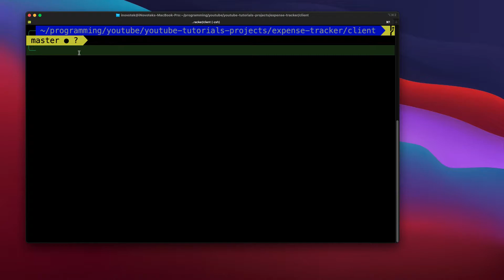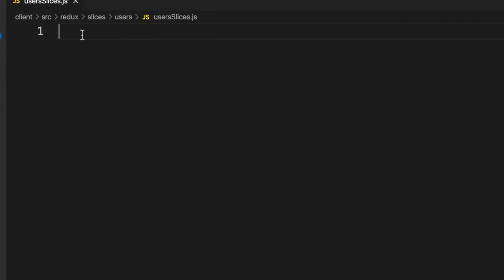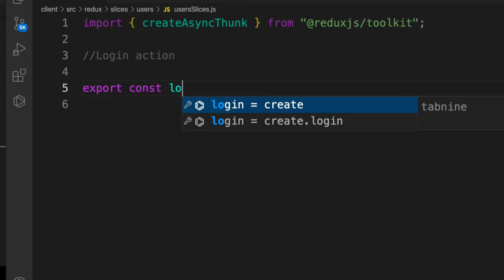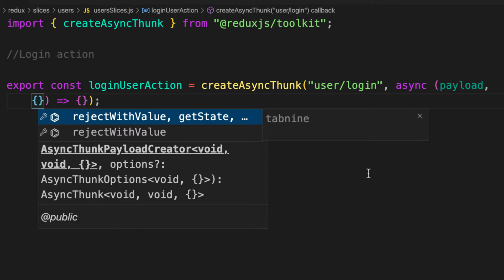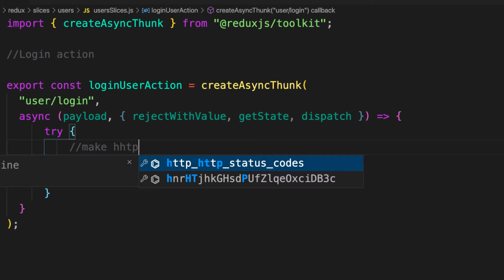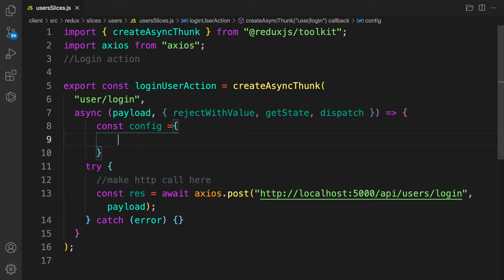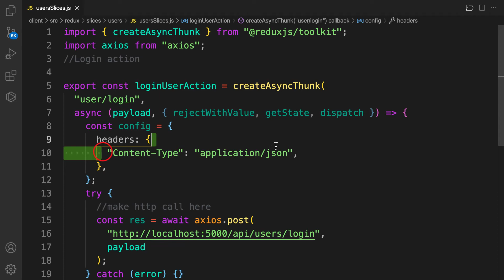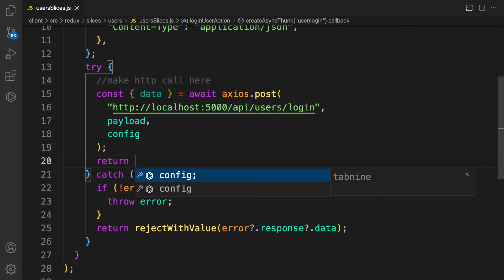🟢 MERN stack Expenses Tracker project #27 Login User Action | react redux toolkit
In this video,  we will create  login user  action using redux toolkit

Using React, Node.js, Express & MongoDB you'll learn how to build a Full Stack MERN Project - from start to finish. The App is called expenses and income tracker with authentication and user accessibility.

In this video, we will demo the expenses tracker app

react redux toolkit